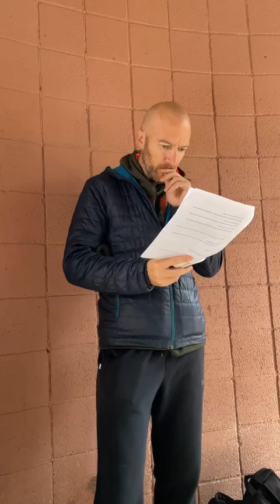Body of Christ Part 2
Part two of Dr. Mclarney's Talk on the Body of Christ